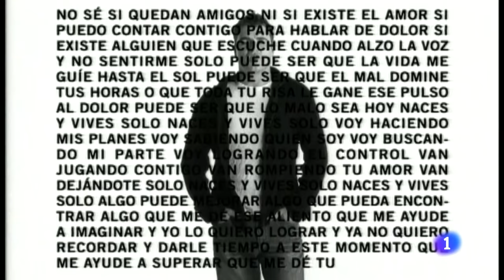CANTA CONMIGO | Viaje al centro de la tele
Un glamuroso viaje por los duetos más destacados de los programas musicales de TVE.